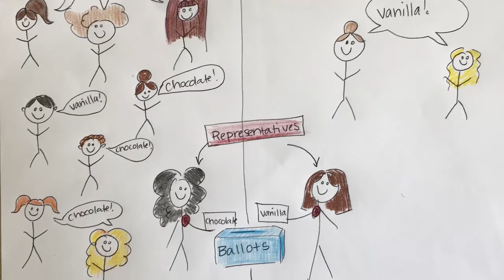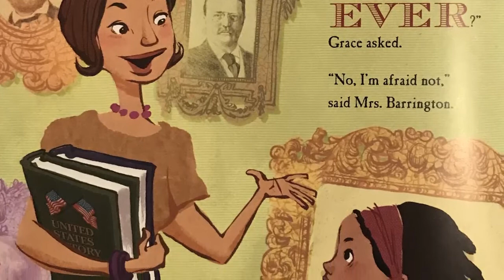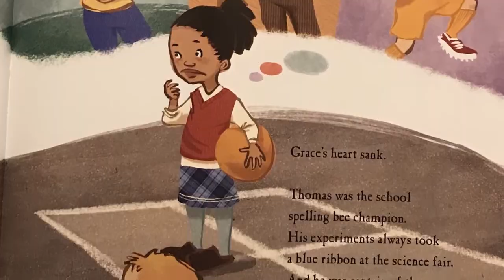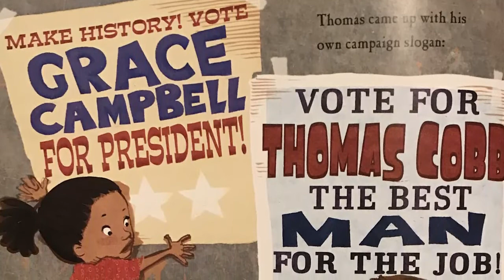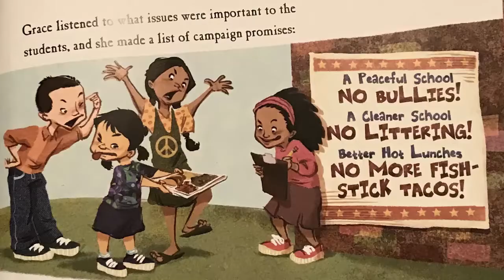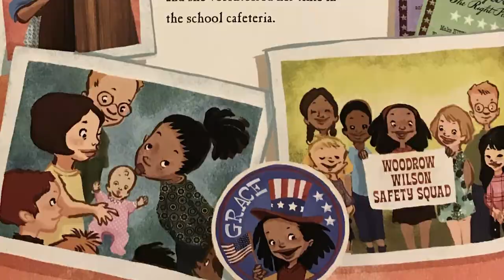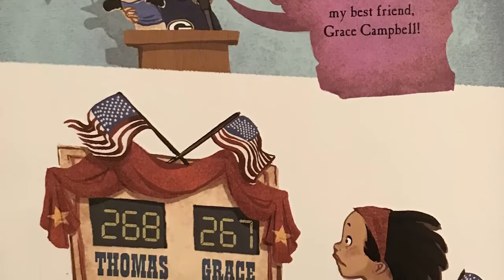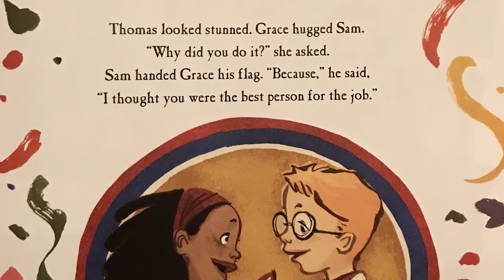Grace For President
In Grace for President by Kelly DiPucchio and LeUyen Pham young Grace sees a picture of all the former presidents and wonders "where are the girls?"  Grace is determined to be the first female president. How do you think her campaign differs from her competitor Thomas? When you run for president (or any other elected position) what will your platform be? After listening to the story create your own campaign poster to share with us at Girls Inc.